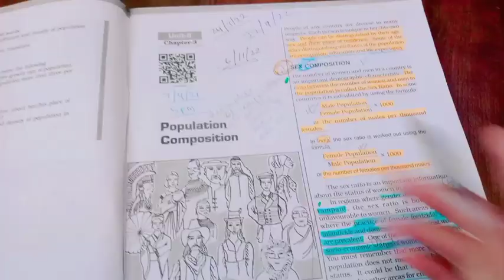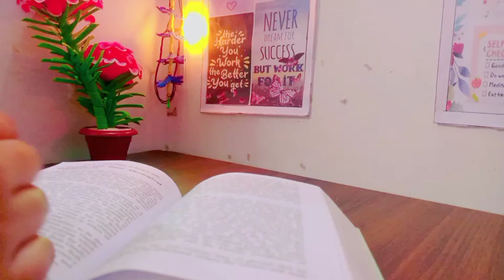How Sunday Study Vlog💕UPSC Changed My Life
A shortvideo📚💕upsc
shortsvideo shortvideo📚💕upsc
A day in my life 📚
@Study with gratitude shortvideo📚💕upsc

Thank you!!! For giving your time❤️